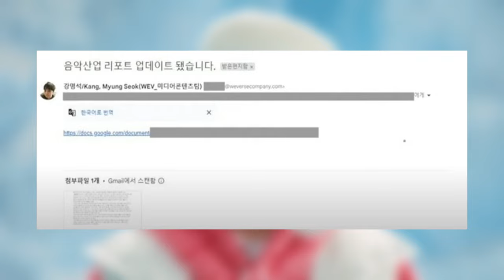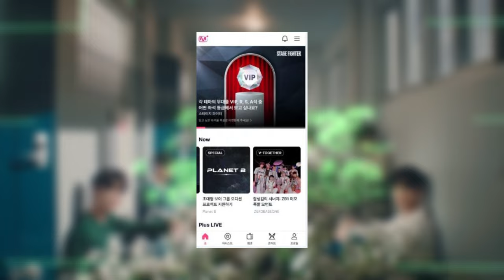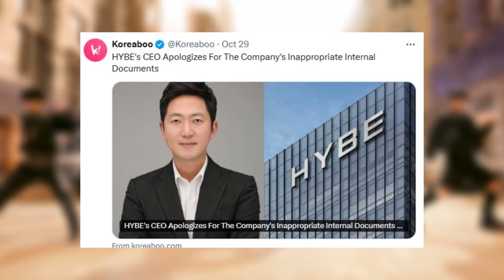HYBE Audit #9 - CJENM Takes A Jab At HYBE Calling ZEROBASEONE “Ugly”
HYBE Alleged Exposé #9 -  CJENM Takes A Jab At HYBE Calling ZEROBASEONE “Ugly”